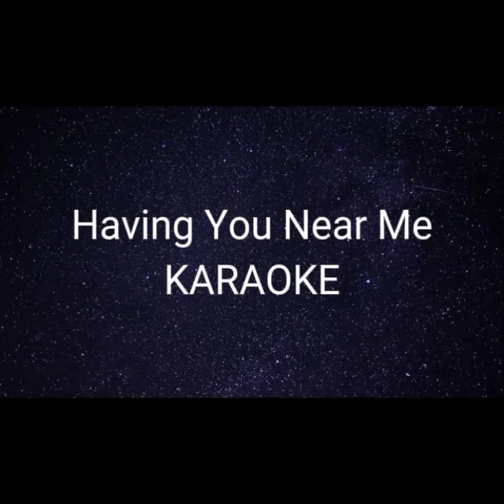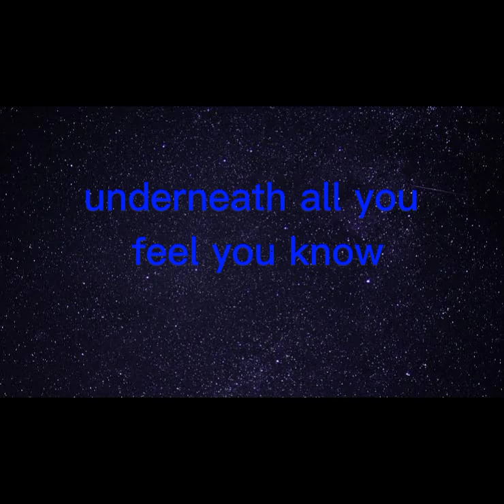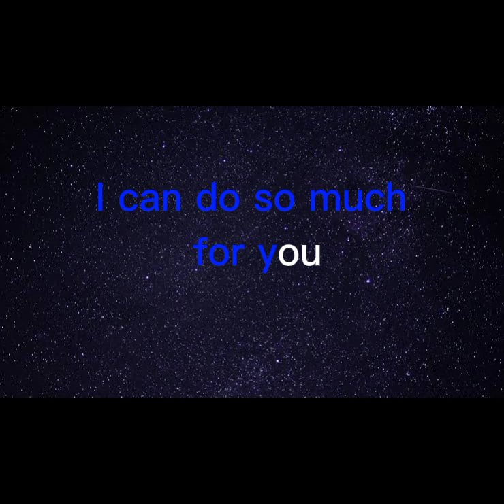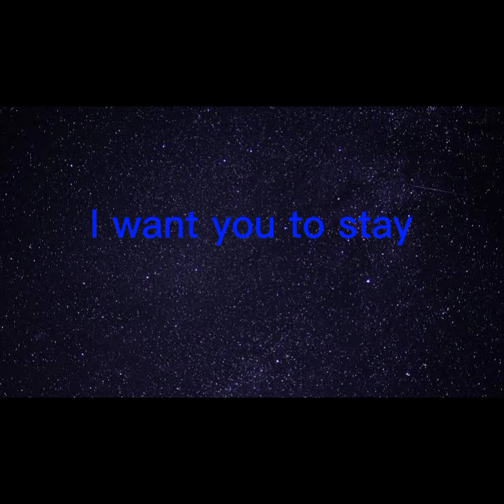Having You Near Me Karaoke (Air-Supply)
Having You Near Me Karaoke

Air Supply (Singer)

haven't sleep editing. God bless us all
Together WeSing!!!